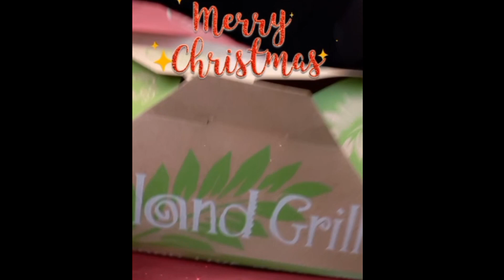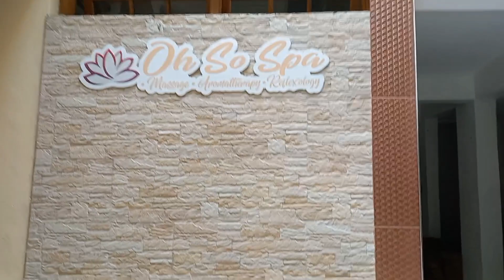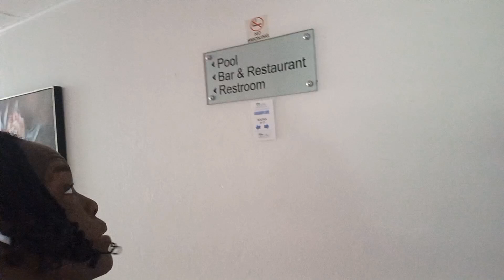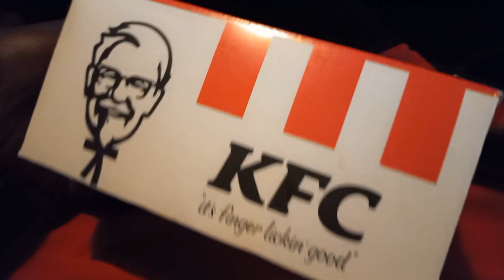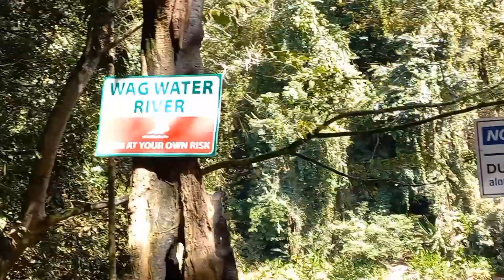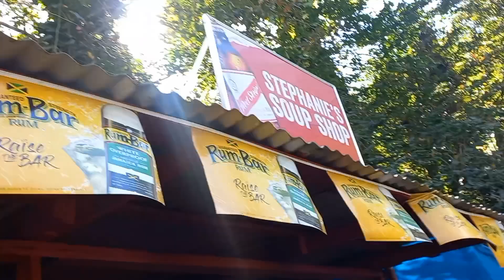WE SPENT CHRISTMAS AT A HOTEL || VLOGMAS 2022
How we spent Christmas 2022.